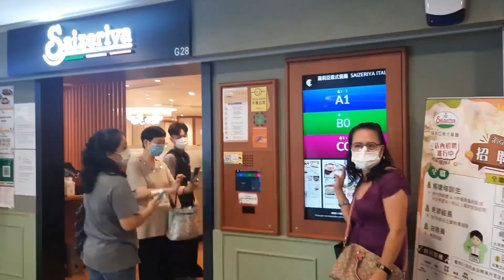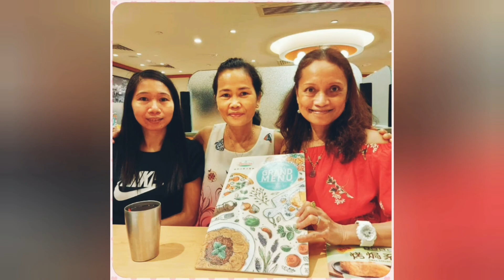3 August 2021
THANK YOU, YOURE A WONDERFUL FRIEND& I APPRECUATE YOUR LOVE KINDNESS, SUPPORT MORE HEALTHY YEARS AHEAD SISTER MERLIN LABTO ABELA!